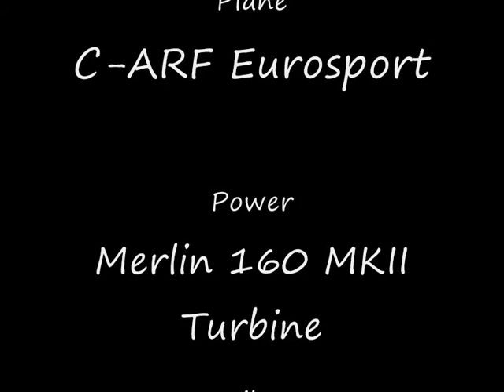Geiteryggen Airshow 2009 - A ride on board a RC Jet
A on board video of a flight in my Eurosport taken at Geiteryggen Airshow 2009 in Norway. Jets Of Norway got 3 slots during this full size event. Camera is a small unit the size of a match box placed on the vertical fin of the plane.